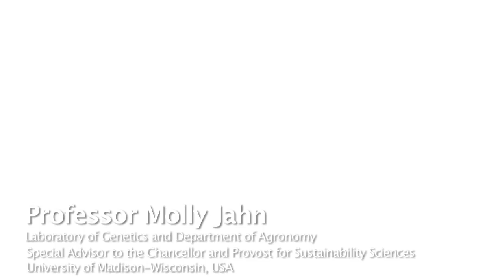Professor Molly Jahn on supporting people's food choices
Although food security for all is a widely-held goal, it has not been achieved. Professor Jahn (University of Madison-Wisconsin, USA) on bringing US experiences and perspectives to the work of the commission, and bringing the commission's work to the farming community, policymakers and consumers in the U.S. Find out more